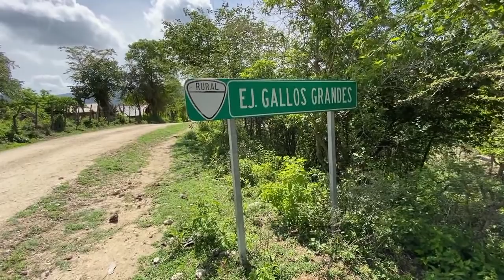XV Carmelita Quintanilla Muñoz Desde Gallos Grandes Tula, Tam Misa y Banquete, Cowboy Pa La Banda